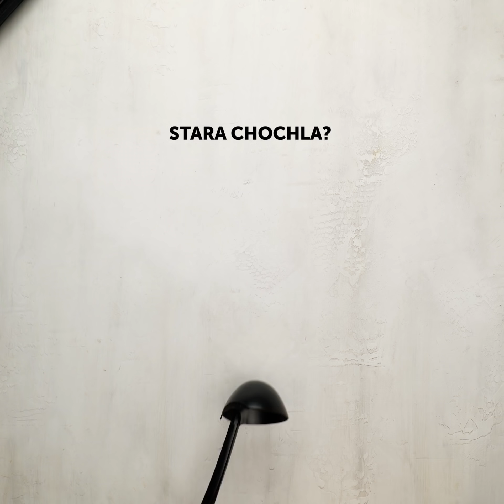FANTASTYCZNE POMYSŁY NA WYSTRÓJ WNĘTRZ Z RECYKLINGU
WYKORZYSTAJ STARE RZECZY I ZRÓB Z NICH OZDOBY DO DOMU

Hej ludziska! Czy jesteście gotowi na kreatywne pomysły na recykling, dzięki którym wasz dom będzie przytulniejszy? W tym filmiku pokażemy wam mnóstwo projektów ze skorupek jaj i wytłaczanek, więc koniecznie wybierzcie się do sklepu i kupcie sobie co najmniej tuzin jaj 😅 Dowiecie się na przykład, jak stworzyć krzesełko z wytłaczanek. To bardzo prosty w wykonaniu projekt i każdy może go zrobić! Potrzebujecie jakieś 14-20 dużych wytłaczanek (ich liczba zależy od wysokości, jaką chcecie osiągnąć). I poukładajcie je jedna na drugiej.

A swoją drogą, jeśli chcecie pomalować ściany, ale nie możecie zdecydować się na najlepszą fakturę, sprawdźcie naszą sztuczkę ze złamaną miotłą – może akurat spodoba wam się ten pomysł na zdobienie ;) I fajne jest to, że nie musicie kupować pędzli i wałków do malowania, wystarczy stara miotła, a ściany będą wyglądać przepięknie!

A dla osób, które uwielbiają modne sztuczki z gorącym klejem mamy nietypowe projekty z plastikowymi butelkami, drewnianymi patykami i innymi przedmiotami z odzysku!

ZNACZNIKI CZASU:
00:46 - Jak malować ściany miotłą
01:01 - Pomysłowa dekoracja ze skorupek jaj i gorącego kleju
04:40 - Sposób na udekorowanie lustra
08:46 - Krzesełko z wytłaczanek